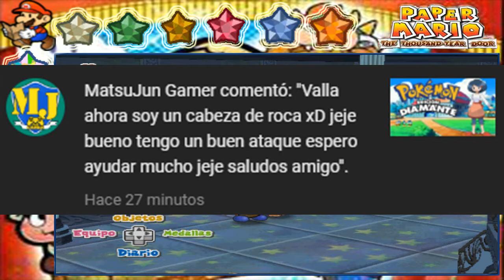La Ciudad Perdida/Paper Mario: La Puerta Milenaria #88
Hola a todos y todas, continuamos con el octogésimo octavo capítulo de Paper Mario: La Puerta Milenaria, espero que les guste.